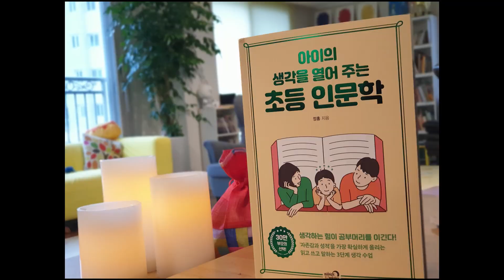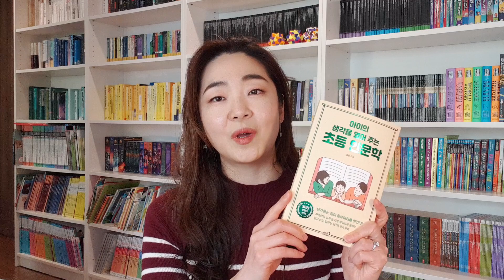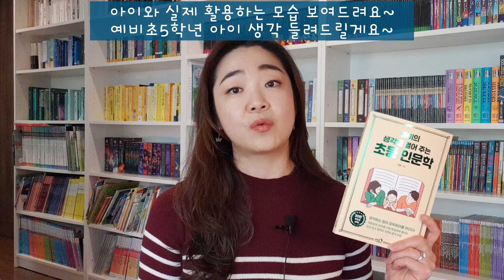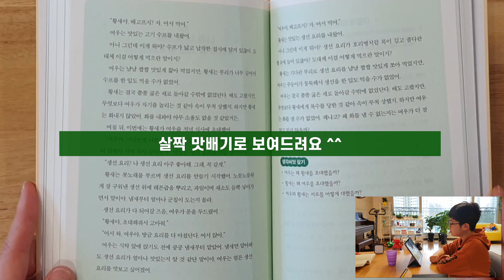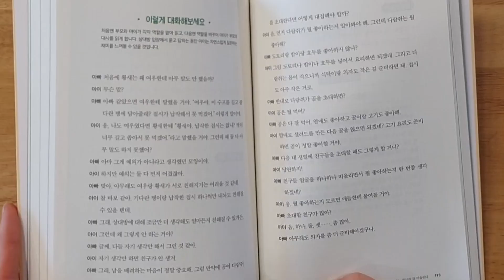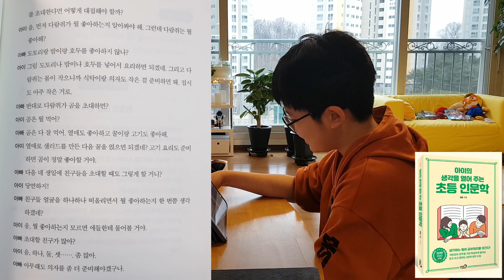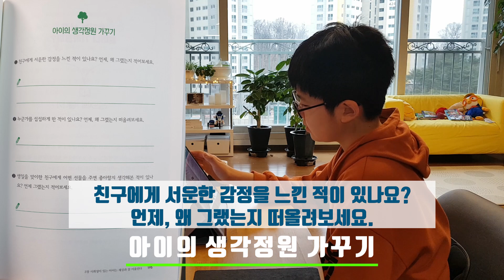[미래형인재 키우기] 집에서 아이와 어떤 대화 나누세요? 3가지를 꽉 잡아야 합니다! (ft. 아이의 생각을 열어 주는 초등 인문학)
아이의 이야기에 더 경청하고 유익하고 재미난 대화를 많이 나누어야겠구나,란 깨달음과 다양한 대화방법 팁을 배울 수 있는 유익한 책을 공유합니다.

📚  아이의 생각을 열어 주는 초등 인문학 / 정홍 / 심야책방

독서교육에 대한 다양한 책을 봤었는데요, 이 책은 실제 어떻게 아이와 대화를 해야할지 막막할 때 실질적인 도움을 줍니다.
책에 담긴 이야기를 함께 읽고 활동하며 유익한 시간을 가질 수 있어서 매우 좋았습니다. 엉뚱한 아들의 생각도 들을 수 있었고, 뜻밖의 대답에 놀라기도 했습니다. 더불어 아이가 학교 생활과 친구들에 대해 얼마나 신경을 많이 쓰는지에 대해서도 새삼 느끼게 되었습니다.

아이와 소중한 추억도 만들고 인문학적 사고를 키우는 3단계 생각수업을 통해 미래를 준비할 수 있길 바라겠습니다.

Timestamp
0:00 Intro
0:08 책소개
2:26 문송하지 않습니다 (김국현의 IT 사회학 기사)
4:20 책구성 소개
7:18 아이와 활동하는 모습 (짧게)
8:57 책 활용 후 느낌점
11:10 아이와 활동하는 모습 (풀 영상) 에피소드: 여우와 황새
실제 초5 학년 아이는 이런 식으로 말을 합니다 ^^
21:40 Outro

* 본 영상은 도서출판 "토네이도" 로부터 소정의 제작비를 지원받아 제작되었습니다.

후원 계좌 : 신한 은행 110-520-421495  (미쉘 Michelle TV)

▶ 미쉘 Michelle TV 가입하기
추후 공지 예정

▶ FAQ
영상편집기 - 무료 Davinci Resolve 다빈치 리졸브 16(베타)
Microphone MAONO AU100 (핀마이크)
Camera - Galaxy S9+
Tripod - 샤오미 삼각대 셀카봉
Computer - 삼성노트북
책장: 이케아 빌리 IKEA Billy